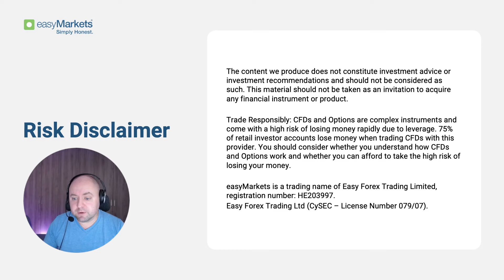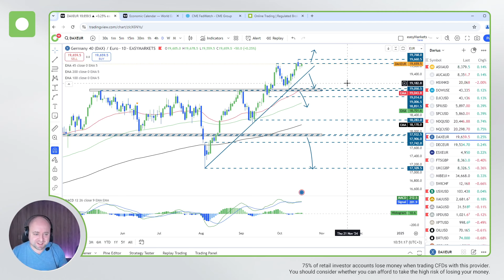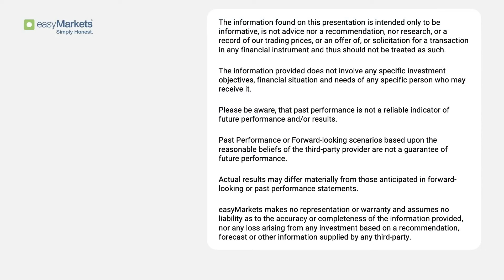It's ECB day today. Also, keep your eyes on the EU inflation - Daily Pitch Int. Breaking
If you are trading something EUR related, then watch out for the EU inflation numbers and the ECB interest rate decision.

The content we produce does not constitute investment advice or investment recommendations and should not be considered as such. This material should not be taken as an invitation to acquire any financial instrument or product.